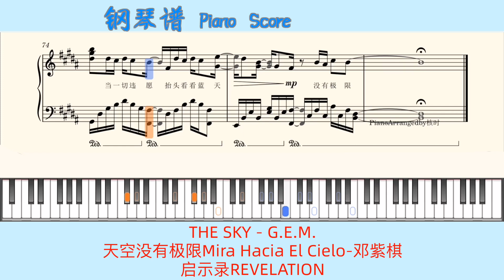THE SKY - G.E.M.🎹天空没有极限Mira Hacia El Cielo-邓紫棋🎹启示录REVELATION🎹Piano Score